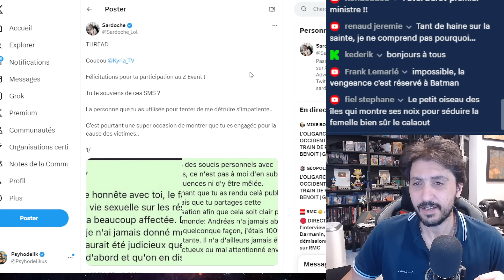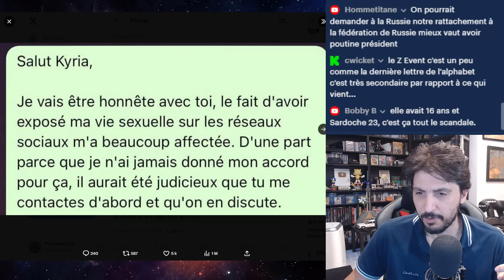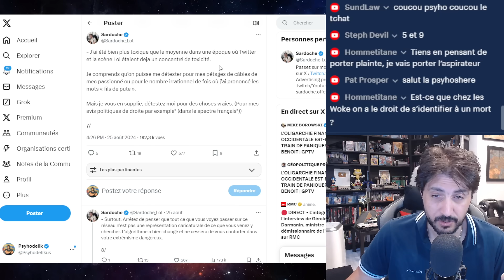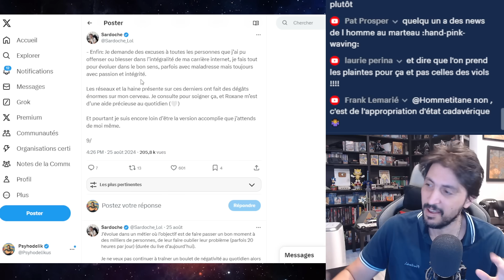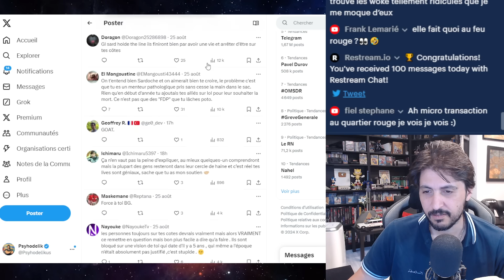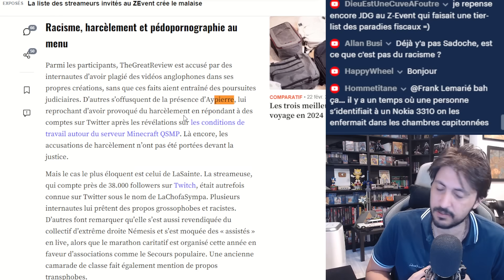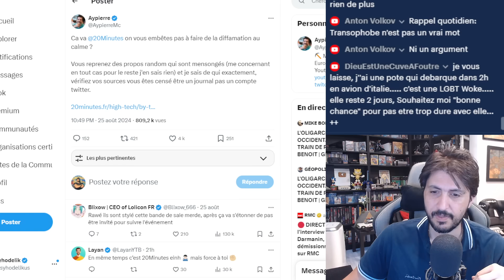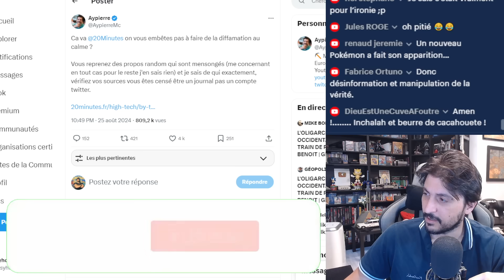LA VENGEANCE DE SARDOCHE (ET AYEPIERRE CONTRE LE 20 MINUTES) - ZEVENT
- Sardoche ne participera pas au ZEvent mais en profite pour parler de la présence de son ex-copine Kyria qui y participe
- Ayepierre se fait diffamé apr le 20 Minute et il est pas content